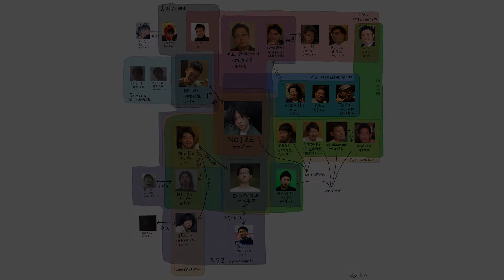wazowski - zerotorqueについて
NOIZEの友達を紹介する動画。
今回は出張収録です。

[wazowski- profile]
建設コンサルタント。
NOIZEの地元FJNの友達。
既婚。
鼻がすごい低い。
趣味：エイペックスレジェンズ